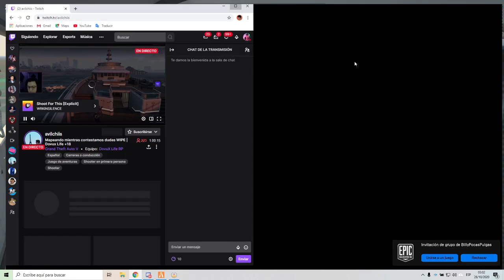LA CRUZ EMPIEZAN LOS ROBOS GRANDES EL YATE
LA CRUZ EMPIEZA CON LOS ROBOS GRANDES ANTES DEL WIPE
FECHA DE STREAM: 26 OCTUBRE